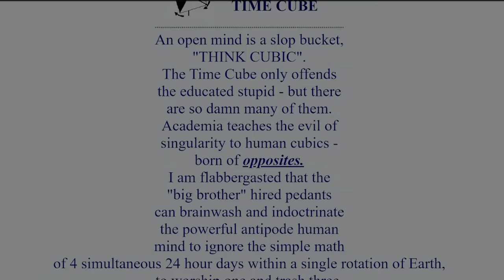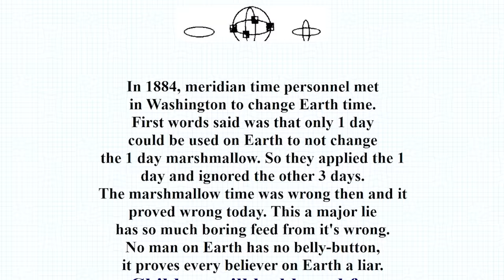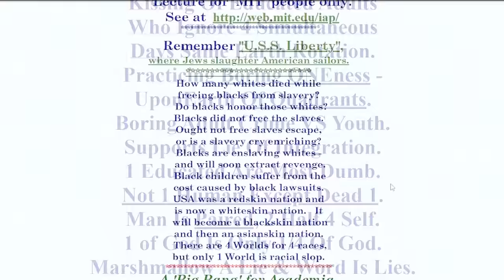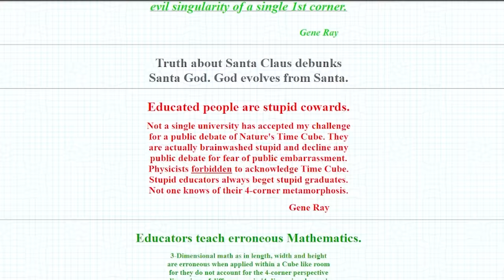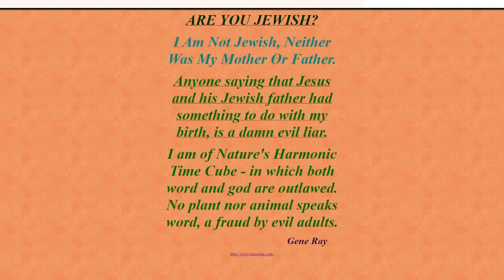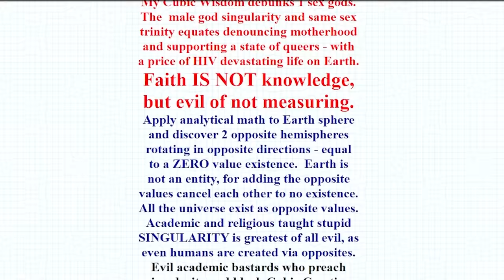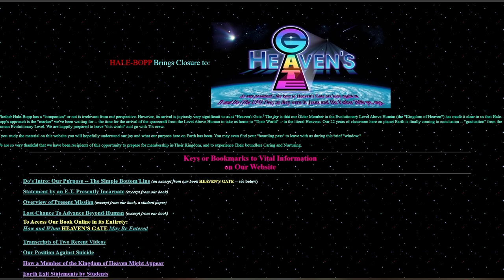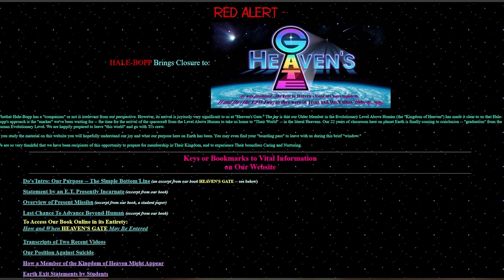Exploring the Abandoned Internet [Vol. 1]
Today we start our exploration of the abandoned side of the internet. Let's see what the web is hiding.

Videos Used:
Envato Elements
Pexels
Adobe Stock

Outro:
Night Raptor - Revelation (ft. Starforce)